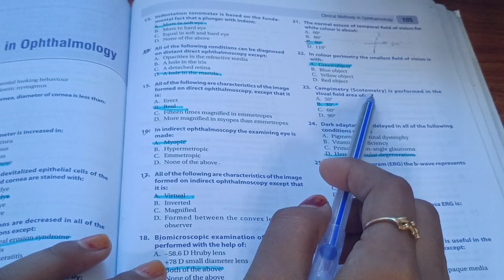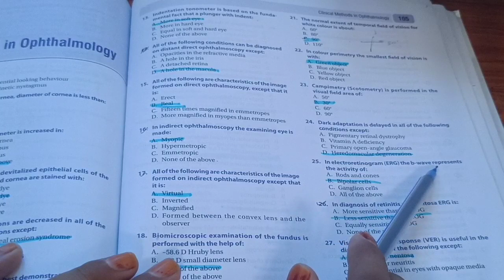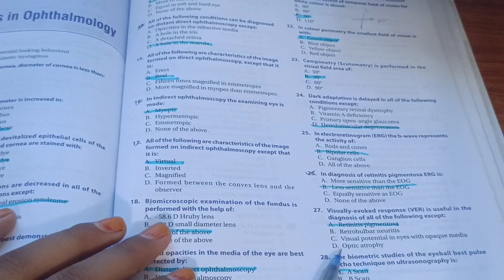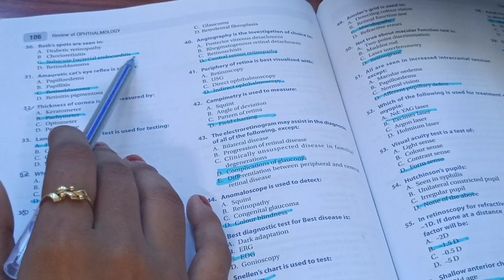Chapter 2:- Part 3 -Clinical Methods in Ophthalmology || 10 Most impo. MCQS || Optometry solution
dryeyessyndrome Chapter 2:- Part 3 -Clinical Methods in Ophthalmology || 10 Most impo. MCQS || Optometry solution

NOTE- इस वीडियो में दी गई इंफॉर्मेशन आपकी जानकारी के लिए है। कृपया self-medication ना करें।